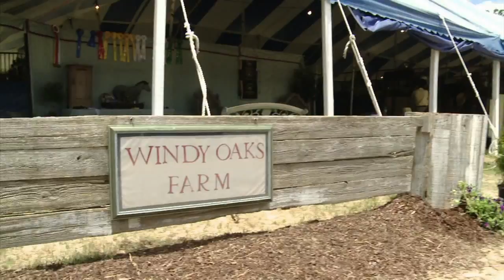Sports Files with Greg Gaston - July 4, 2013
This week on Sports Files, Greg Gaston talks with the new Memphis Grizzlies Head Coach Dave Joerger about Joerger's expectations and his confidence to lead the team. This episode also features a press conference by the Grizzlies introducing their new center, Kosta Koufos. Plus, a look at the Germantown Charity Horse Show.